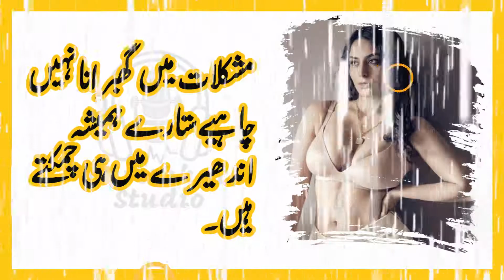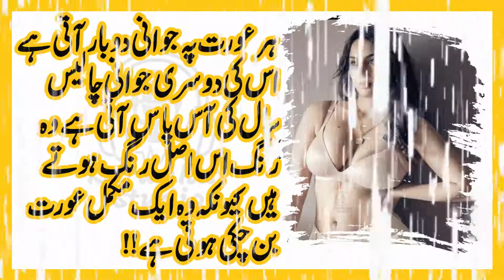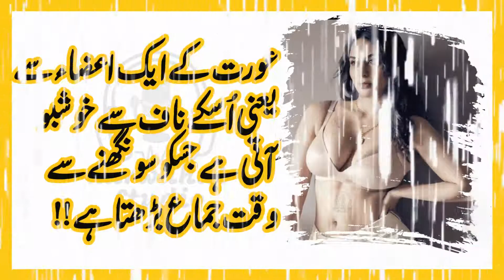Golden Lines In Urdu || Karwahat Studio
This is Long video by karwahat studio on Different Urdu quotes and Aqwal e zareen in Urdu